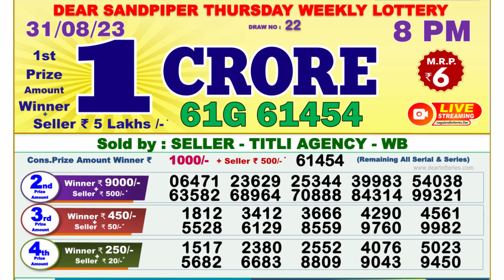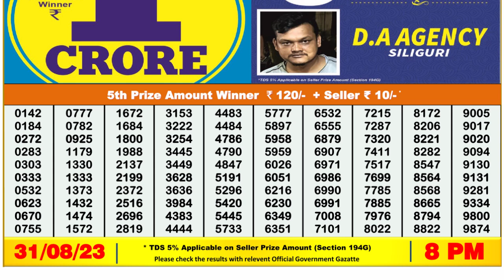Dear Lottery Sambad 8pm today 31.08.23 Nagaland State Lottery Result